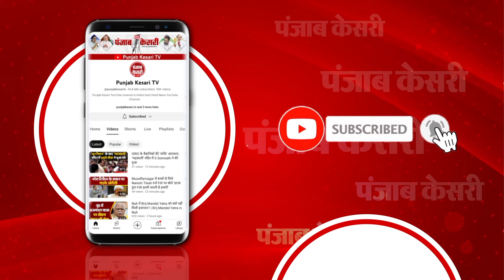Haridwar के Kankhal में दिनदहाड़े चेन छीनकर बदमाश फरार, CCTV में कैद हुआ Video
हरिद्वार के कनखल में दिनदहाड़े चेन छीनकर बदमाश फरार, CCTV में कैद हुआ वीडियो